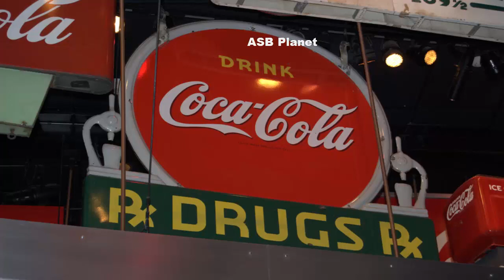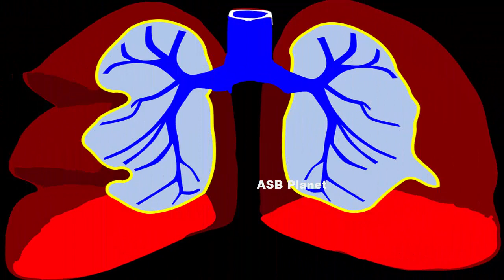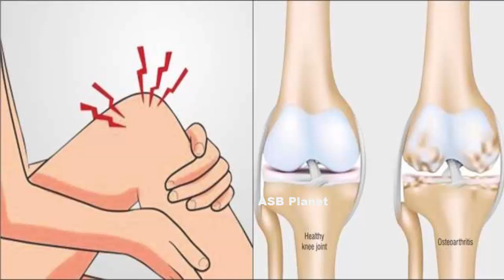15 Amazing Facts About Coca Cola You Should Know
Pakistan News of Today.
Top 10 Most Beautiful Bollywood Actresses , Who is Most Beautiful Bollywood Actress For The Year 2021.
[ Hindi Urdu ] 15 Amazing Facts About Coca Cola You Should Know

Coca-Cola was officially launched in 1886,
The very first Coca-Cola products contained cocaine, about 9 milligrams per glass. It was removed from the drink in 1903. The original Coke was also alcoholic.
Only two countries in the world do not sell Coca-Cola: North Korea and Cuba.
Coca-Cola has so many types of drinks that it would take a person drinking one a day over nine years to try them all.
Studies have proven that Coca-Cola, especially Diet Coke, is an effective spermicide. However, neither is recommended as a form of birth control.
The name Coca-Cola refers to two of its original ingredients: kola nuts and coca leaves.
A 12-ounce can of Coke has about 39 grams of total sugar, which is about 9 1/3 teaspoons of sugar.
A 30-year old mother of 8 died after drinking 2 gallons of Coke daily for years. An autopsy revealed that Coke had ruined her liver and her heart and all of her teeth were rotten. At least one of her children was born without enamel on its teeth
Three people tried to sell Coca-Cola’s secrets ingredients to Pepsi for $1.5 million in 2006, but Pepsi reported them to Coke and the FBI.

Studies reveal that people who drink Coca Cola every day have 48% higher risk of stroke and heart attack compared to those who drink Coke once in a while or do not drink Coke at all.

6. Respirology – a journal published a study where it was stated that regularly drinking Coke can also lead to breathing and lung disorders such as chronic obstructive pulmonary disease and asthma.

7. Coke is responsible for making bones brittle and weak. Coke’s carbonation causes loss of calcium from bones.

Ease digestion
Scientists and doctors have found that one of the best treatments for gastric phytobezoar, a condition where a person has difficulty with food moving through their digestive tract and suffers stomach blockages, is a glass of Coca-Cola.

Stop nausea
There is much speculation on this front, but many people swear by a glass of flat coke when it comes to settling an upset stomach and eradicating nausea.

While the jury is out on whether the drink is actually capable of curing a  bout of diarrhoea or sickness, what is agreed upon is the fact the sugar content in it will make you feel better – for a while at least.

Drinking Coke every day has the same impact on your skin as smoking. Consuming soda has an inflammatory effect on the body due to high levels of sugar. It dehydrates the skin, emphasizing the appearance of fine lines and wrinkles. It accelerates skin aging, making it saggy and dull. It also exaggerates eczema, or very dry, itchy, inflamed skin, and acne.